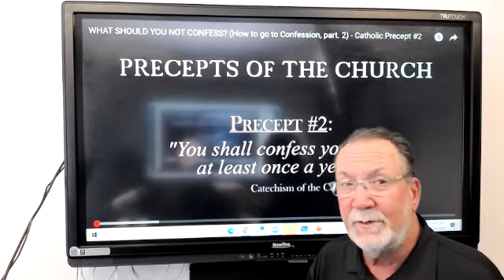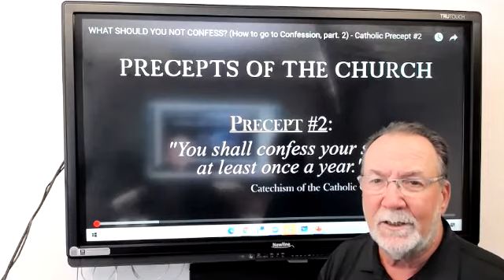SALES SELL-A-BRATIONS: NATIONAL HONESTY DAY - April30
Watch the video to see what we are celebrating today in sales and sales leadership today.

Do you want increased sales and a high-quality pipeline? Learn how by attending one of our dynamic and interactive webinars,